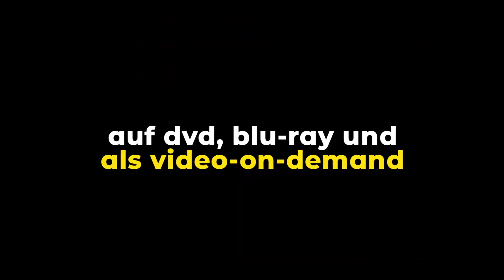MEET CUTE - MEIN TÄGLICH ERSTES DATE Trailer German Deutsch (2023)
Ab 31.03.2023 als DVD-Blu-ray und digital erhältlich!

Zeitreisen bringen alles durcheinander. So auch in dieser ebenso charmanten wie amüsanten romantischen Komödie: Kaley Cuoco (The Flight Attendant) durchlebt ihr erstes Date mit Pete Davidson (Bodies Bodies Bodies) Tag für Tag neu und sorgt dabei für reichlich Chaos! Die bestens aufgelegten Comedy-Stars und jede Menge schlagkräftiger Wortwitz sorgen für einen Film-Spaß, den man gerne immer wieder ansieht!

Es ist Liebe auf den ersten Blick, als Sheila (Kaley Cuoco) und Gary (Pete Davidson) sich in einer Bar begegnen – das perfekte erste Date! Oder könnte es sogar noch besser sein? Als Sheila in einem Sonnenstudio eine Zeitmaschine entdeckt, reist sie immer und immer wieder zum selben Abend zurück, um kleine Details im Ablauf zu optimieren und ihren großen Moment noch wundervoller zu gestalten. Mit der Zeit fängt sie an, Gary mehr und mehr zum makellosen Traummann zu formen und dabei immer tiefer in seine Vergangenheit einzugreifen. Das bleibt nicht ohne Nebenwirkungen ...

    • Charmante Romcom mit Kaley Cuoco (The Big Bang Theory) und Pete Davidson (The King of Staten Island)!
    • „Süß, witzig und ergreifend! Die Chemie zwischen Cuoco und Davidson ist brillant!“ Pop Culture Planet
    • Bestens aufgelegte Comedy-Stars und jede Menge schlagkräftiger Wortwitz!
    • Vom Produzenten von „Star Trek: Picard“ und „I Am Legend“!